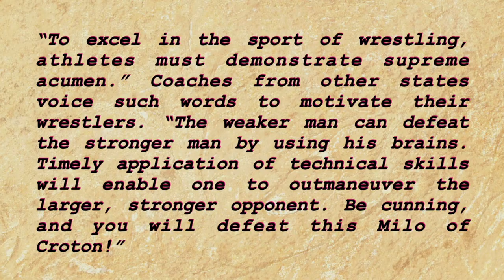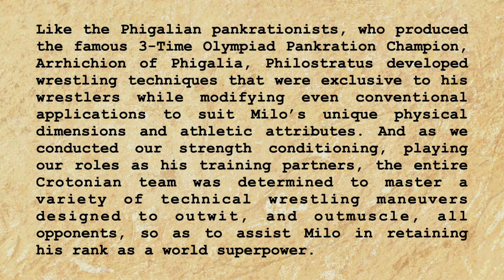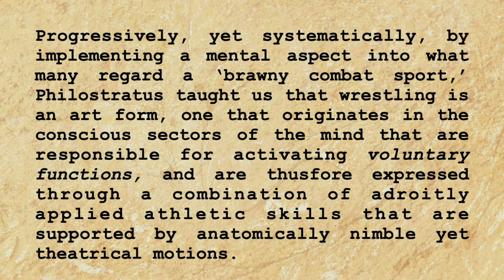The Greatest Wrestler of All-Time:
Ancient Wrestling Lessons from Philostratus, Milo of Croton’s wrestling coach. Learn how ancient Olympiad wrestling coaches understood that technical skills can defeat the bigger, stronger, more brawny opponents.

Available at all fine bookstores.